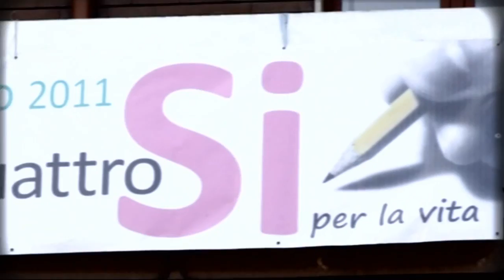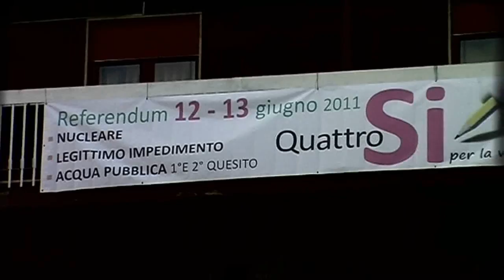referendum 12 e 13 Giugno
"Annullare il referendum contro il nucleare ha in realtà un altro scopo: quello di puntare al non raggiungimento del quorum per il referendum sull'acqua. E' l'acqua la preda davvero preziosa, il nucleare essendo lo specchietto per le allodole.
Chi dovrebbe costruire le centrali nucleari in Italia?
I francesi di EDF, Electricitè de France, il cui Presidente è Henri Proglio.
E chi fa la parte del leone nella privatizzazione degli acquedotti italiani?
I francesi di Veolia, il cui Amministratore delegato è Henri Proglio.

La stessa persona è a capo di entrambe le multinazionali francesi che puntano alla nostra energia e alla nostra acqua.
La STESSA persona.

Si elimina dal referendum l'ormai morto nucleare per salvare il premio più prezioso, ovvero l'acqua, che andrà comunque nelle stesse medesime mani: quelle di qualcuno a cui si deve garantire comunque e ad ogni costo il controllo delle nostre risorse strategiche, non si scappa.

Il 12 e 13 Giugno, votiamo SI, un SI per la vita!!!
Monica Capo "